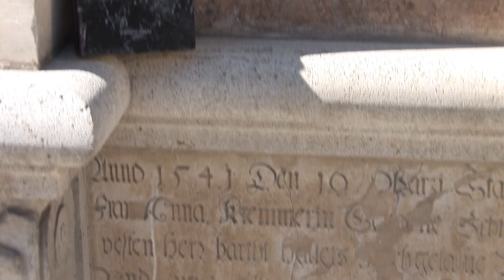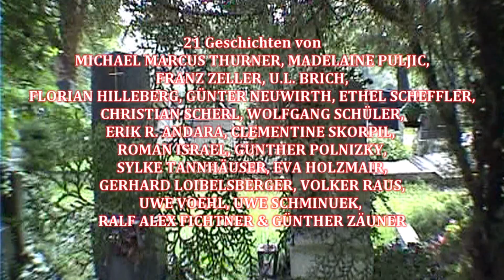WIEN MORBID. Eine Reise durch das dunkle Wien in 21 Geschichten.Buchtrailer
Hg. von Uwe Schimunek, Uwe Voehl & Günther Zäuner, Lychatz Verlag
Die Reiseführer sind: Michael Marcus Thurner, Madeleine Puljic, Franz Zeller, U.L. Brich, Florian Hilleberg, Günther Neuwirth, Ethel Scheffler, Christian Scherl, Wolfgang Schüler, Erik A. Andara, Clementine Skorpil, Roman Israel, Gunther Polnizky, Sylke Tannhäuser, Eva Holzmair, Gerhard Loibelsberger, Volker Raus, Uwe Voehl, Uwe Schimunek, Ralf Alex Fichtner & Günther Zäuner